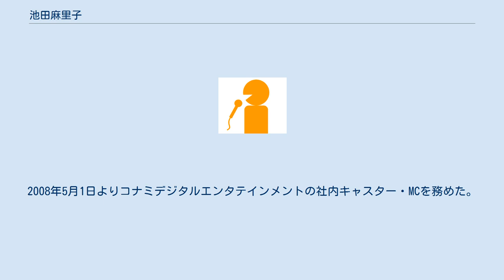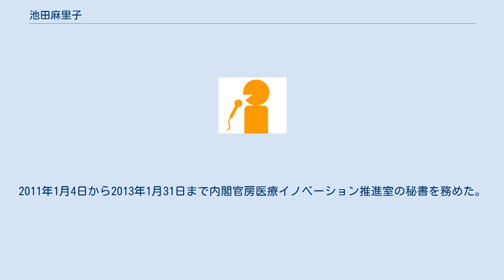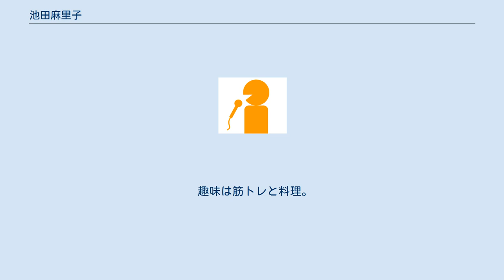池田麻里子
池田 麻里子（いけだ まりこ、1981年6月29日）は、日本のフリーアナウンサー。
元テレビ宮崎アナウンサー。
 1981年、埼玉県さいたま市出身。
1999年に埼玉県立浦和第一女子高等学校、2004年に早稲田大学人間科学部スポーツ科学科を卒業。
 2007年4月1日、テレビ宮崎に入社。
『UMKスーパーニュース』でスポーツキャスターを務めた。
また、『UMKスーパーニュース年末特番』ではそのまんま東（現・東国原英夫）と共演した。
 2007年3月31日にテレビ宮崎を退社。
2008年5月1日よりコナミデジタルエンタテインメントの社内キャスター・MCを務めた。
毎週各地で開催されるゲームイベントのMC、イベント企画、ゲーム内のナレーションなどを担当した。
 2010年3月31日にコナミデジタルエンタテインメントを退社。
2011年1月4日から2013年1月31日まで内閣官房医療イノベーション推進室の秘書を務めた。
広報部隊としては、月に1～3回の医療系シンポジウムにて司会を担当した。
 2013年9月18日から2015年3月31日まで独立行政法人医薬品医療機器総合機構の理事長秘書・役員秘書を務めた。
シンポジウムなどのステージではMCを担当した。
 2015年4月1日から10月15日までタニタの社長秘書を務めた。
広報部隊としてイベントのMCを担当した。
 2016年1月1日から2018年2月28日までJIN-G社長秘書室室長・秘書兼広報CWO（Chief Welness Officer）を務めた。
月2回ほどの海外出張では海外研修の取材でカメラを自ら回し、ナレーションを入れ、編集までこなし、映像をクライアントに納品した。
 2018年6月よりJ:COM さいたまの『デイリーニュース』でキャスターを担当している。
 趣味は筋トレと料理。
特技は英会話（帰国子女のため）と絵画（受賞歴32回、世界大会2回）。